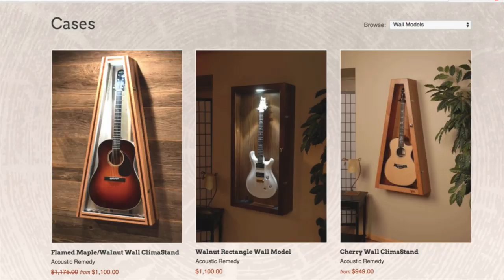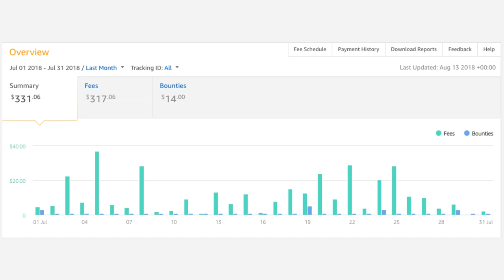Is This The NEW Golden Era of Acoustic Guitar? (AT54)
-Ernie Ball Prodigy Picks-

Ernie Ball has just launched a series of picks, the Ernie Ball Prodigy Picks. I ended up ordering these because they looked just like the Dunlop Ultex Sharp 2.0 Picks that I love and I thought, I've got to try these out. In terms of options for this pick, they offer a 2 mm pick and a 1.5 mm pick and they come in two different shapes of each thickness; a standard size and what they call the mini size. I tried the mini ones and they're pretty tiny, compared to the standard ones. While I wanted to love the mini, I just couldn't, it was too small for me. However, if you happen to be one of those players that like a smaller jazz type pick I think the mini would be one that you should consider.

-Tony McManus-

Watching this guitarist pick is a tour de force of tensionless playing, comfort, and confidence. The way he addresses the strings is void of any physical tension and the tone created is downright dreamy. Regardless of a song's difficulty, his picking accuracy remains extremely high. Tony McManus is an acoustic guitar player that may very well not be on your radar, but he is someone who absolutely needs to be. Tony is regarded as a Celtic guitar master and after listening to him play you will know why.

-Ask Matt-

As a guitar geek do you ever find yourself pondering the question, "With all of the amazing guitar manufacturers around today, in 100 or so years, who will have made some of the most sought-after guitars?"
If you have considered that question you certainly aren't alone. I think guitar geeks, whether brand new to the acoustic guitar world or those who have been around a bit have all wondered what the industry will look like in the future. Who will be the modern golden era guitar builder making guitars that are the most desired? Acoustic Tuesday correspondent Matt Chulka from Eddie's Guitars in St. Louis, MO stepped out and was bold enough to entertain this loaded question. His answer may very well surprise you and even more so, you will learn about some valuable resources that you can welcome with open arms to your guitar geek library. Sit back and enjoy this AskMatt segment, it contains a full dose of acoustic guitar geek future casting that you do not want to miss.

-Froggy Bottom-

Michael Millard has been building guitars under the name Froggy Bottom Guitars for over 40 years. Vermont is home base for Michael Millard and his small talented crew of guitar builders. Froggy Bottom, in my opinion, is one of those mythical guitar companies because you don't really see them in many shops across the country. I have always felt like when I had a chance to play one it was a magical opportunity mainly because they're quite rare, but also because the guitars are exquisite. Visually Froggy Bottom Guitars are something to marvel, and the tonewoods that Michael selects for the guitars are the finest examples available. Tonally, these guitars would make any guitar geek's mouth water... We're talking Pavlovian response here. Upon hearing a Froggy Bottom the first question usually asked is, "where is this magic sound coming from?"